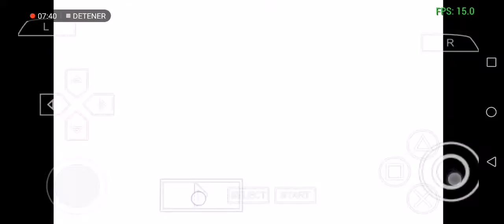yugioh 5ds tag force 6 #18